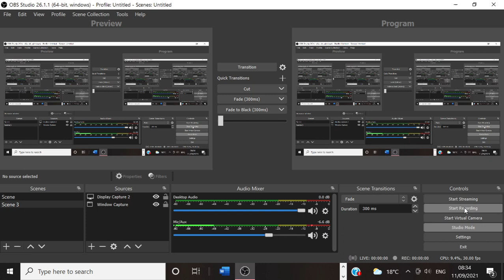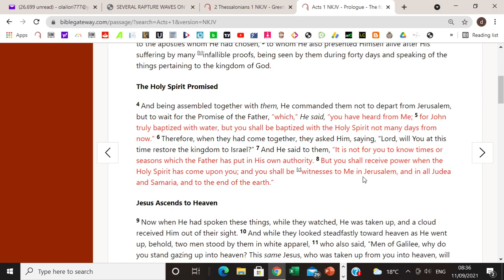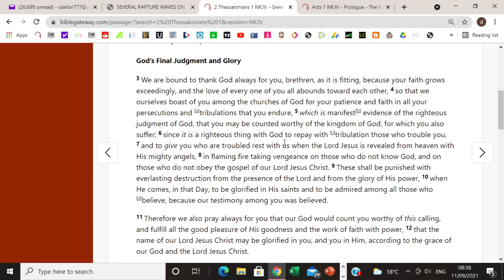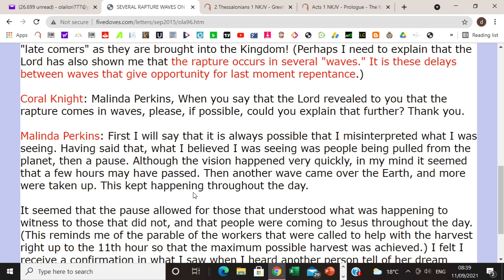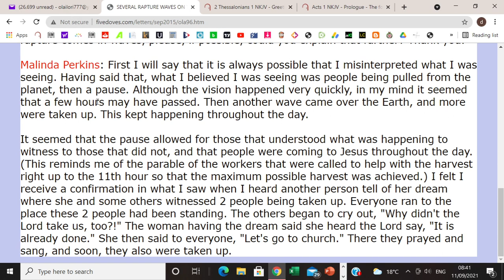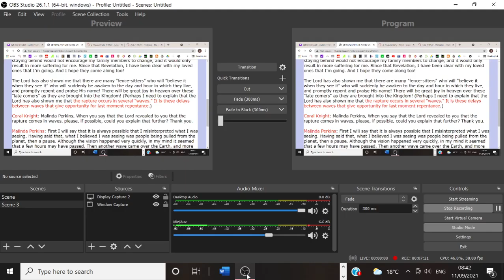THE RAPTURE TO OCCUR IN SEVERAL "WAVES". THE WAVES WILL GIVE OPPORTUNITY FOR LAST MINUTE REPENTANCE!